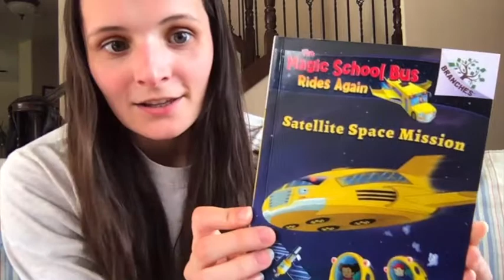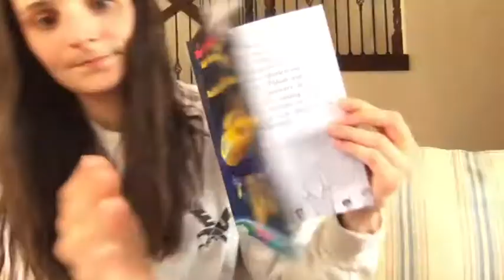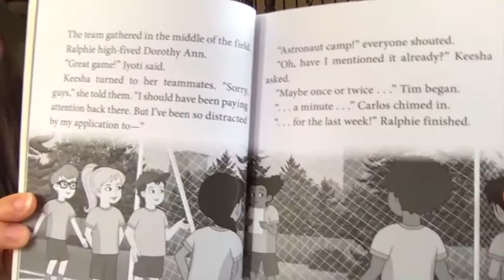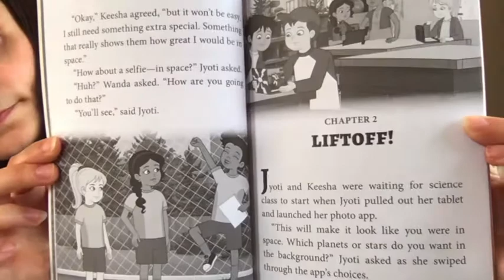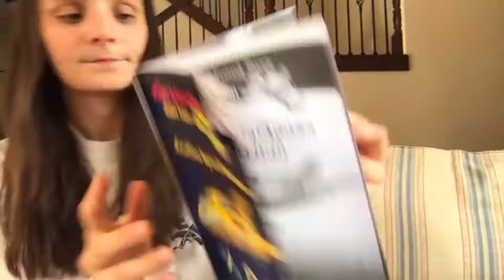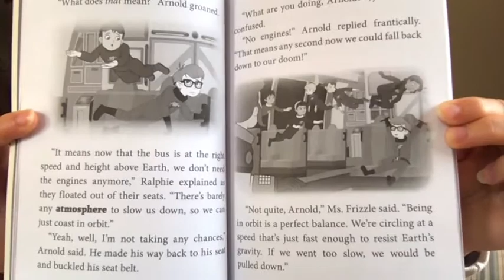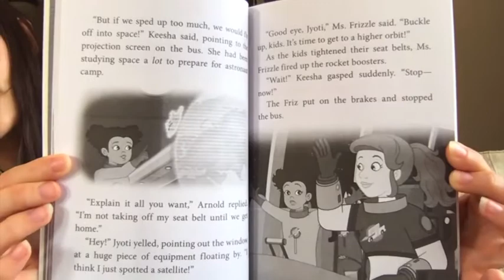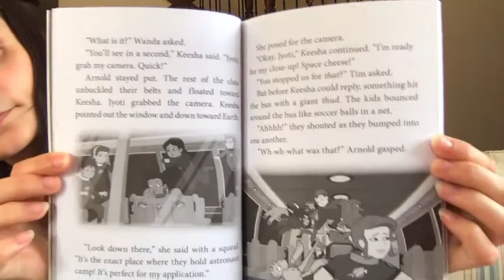Space Magic School Bus Ch 1 3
Come take a trip to space and listen to Ms.Cranmer read the Magic School Bus: Satellite Space Mission!